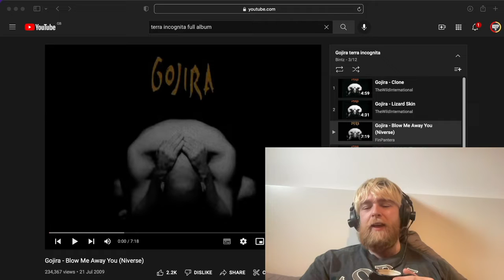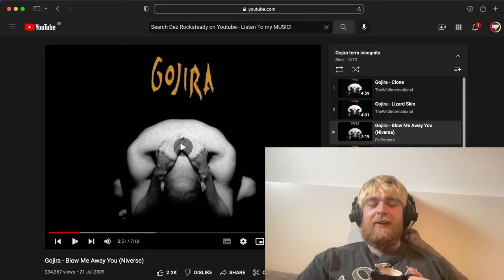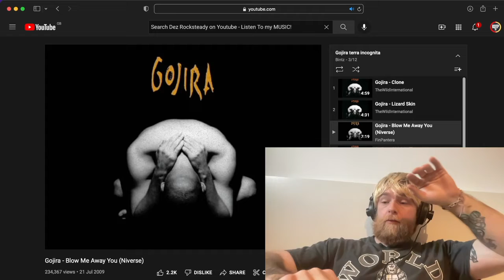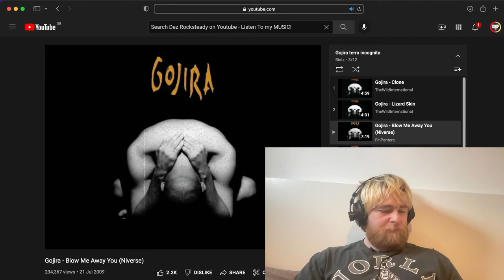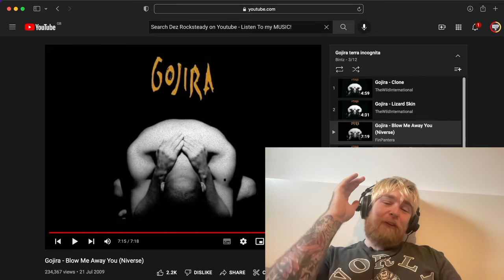BLOW WHAT?? Gojira - Blow Me Away You (Niverse) | Reaction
First Time Listen & Reaction to Gojira - Blow Me Away You

Peace